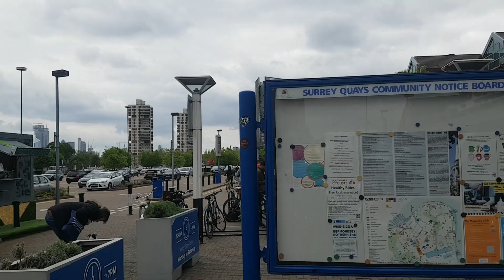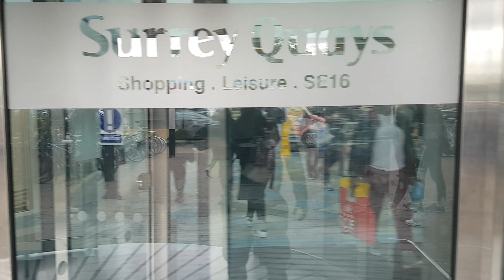Surrey Quays Shopping Centre (2019) Walking through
Surrey Quays Shopping Centre. Shopping mall in South-East London.